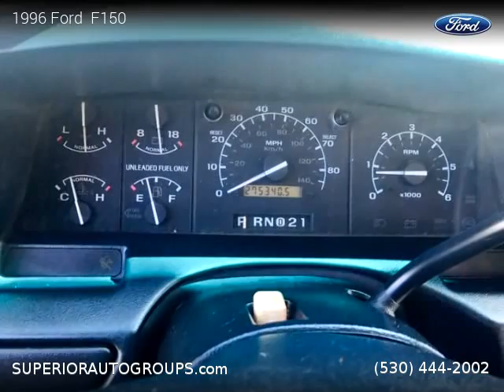1996 Ford F150 - Superior Auto Group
275,300 miles, Automatic, White exterior, Pickup, 2 doors, Gasoline.